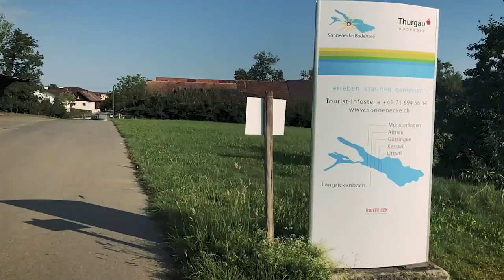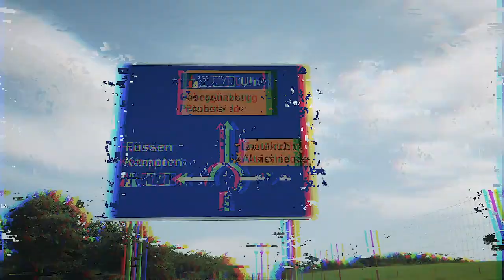Von München um den Bodensee mit dem Fahrrad 🚴🏼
Drei Tage Radfahren ☀️☀️☀️
Mit dem Rennrad von München um den Bodensee.

3 Tage
615 km
4300 hm
11400 Kcal

Rennrad Rose X-LITE FOUR
Lenkertasche BBB Front Fellow
Radklamotten + Freizeitklamotten
Elektronik
Navigation Garmin

Rent:
Ab sofort kannst Du den "TranZbag Rod" oder die "BBB Front Fellow BSB-141 Lenkertasche" bei mir ausleihen.